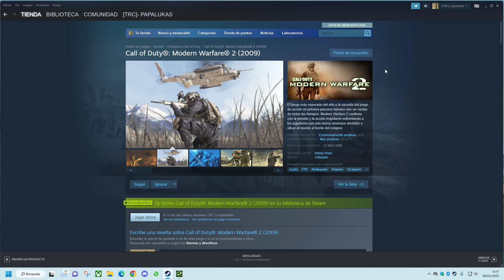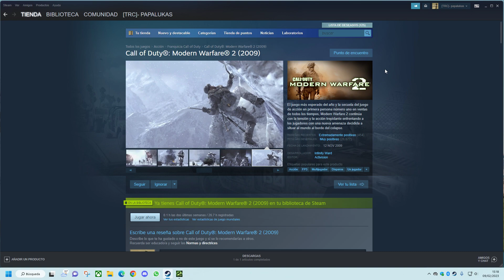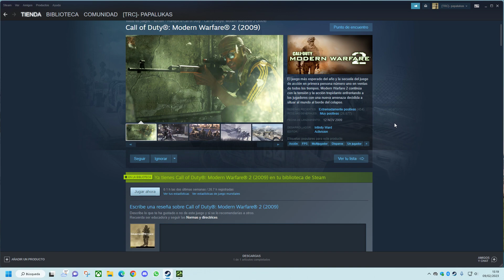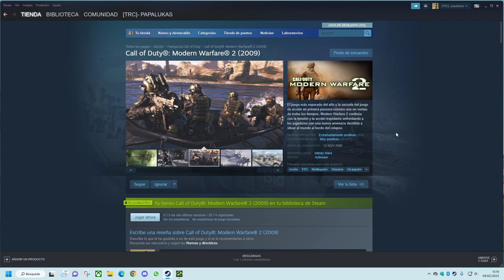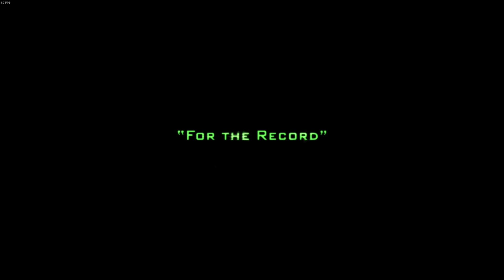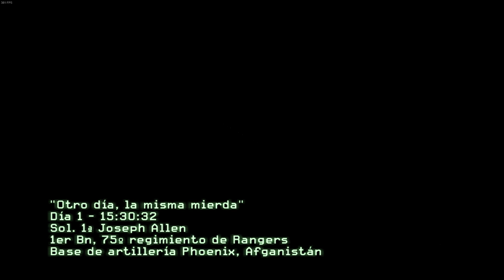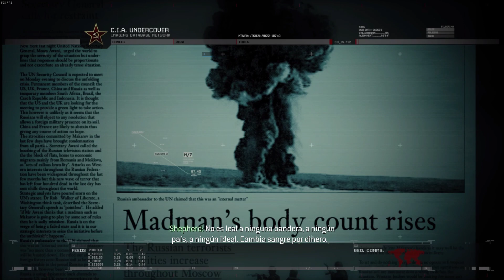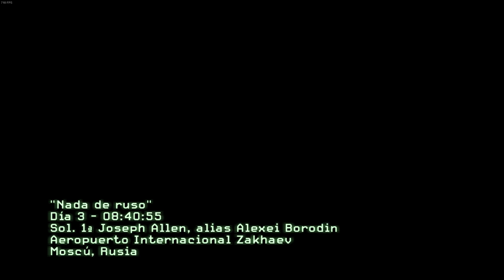Probando juego de mi biblioteca Call of Duty Modern Warfare 2/ 2009